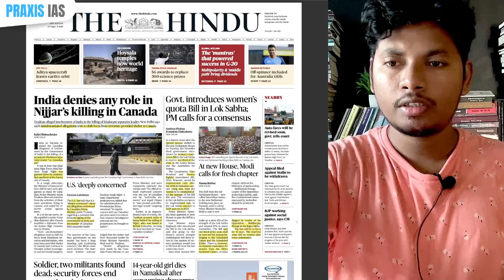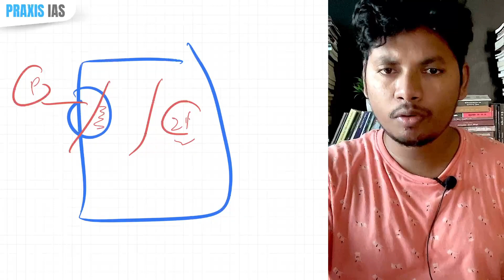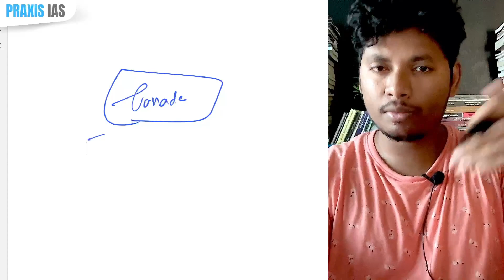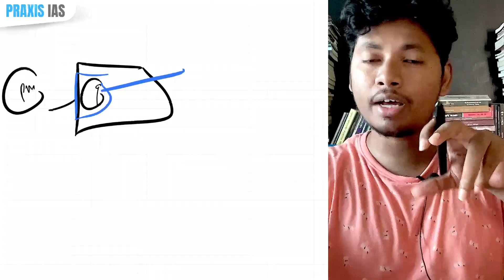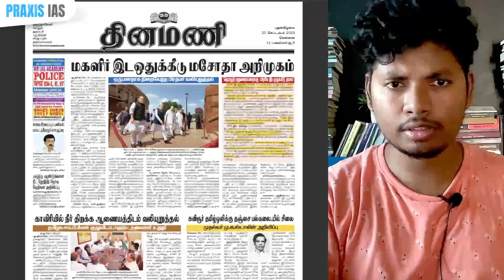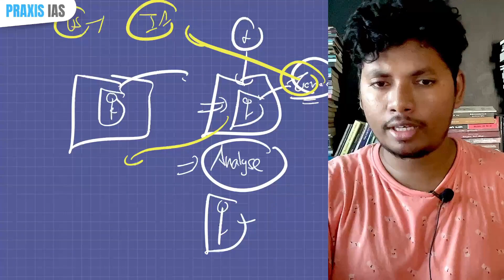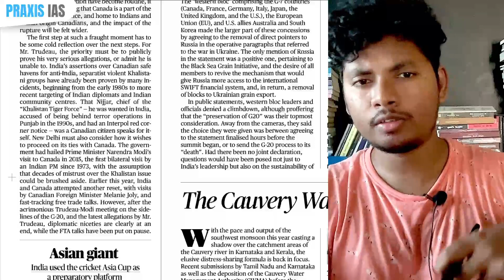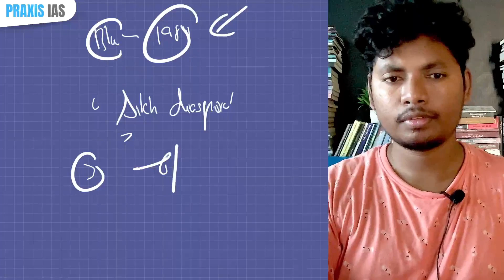India - Canada - Khalistan Issue | The Hindu Analysis தமிழ் | UPSC I.R - Current Affairs in Tamil